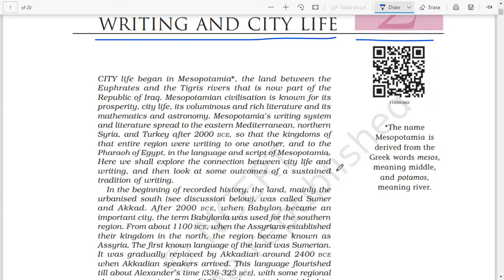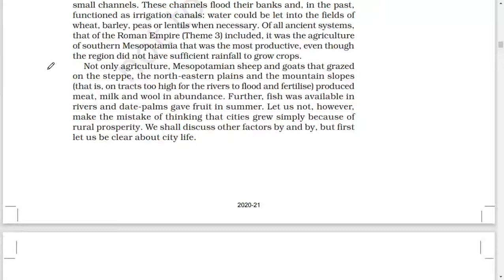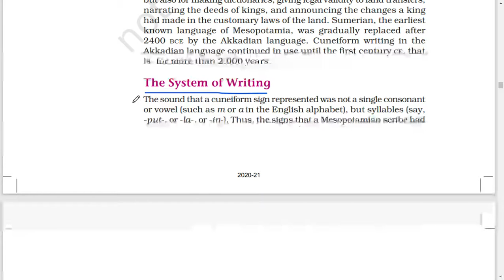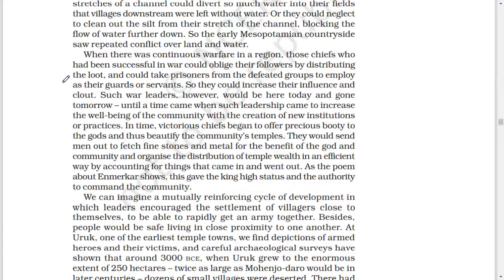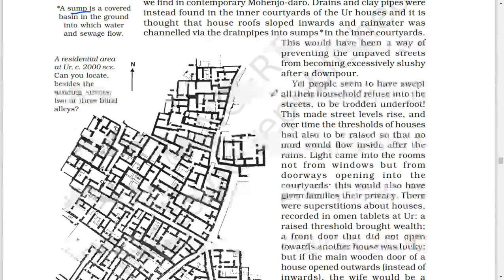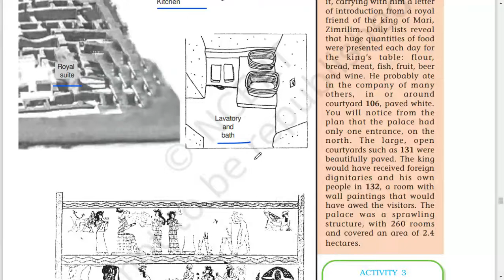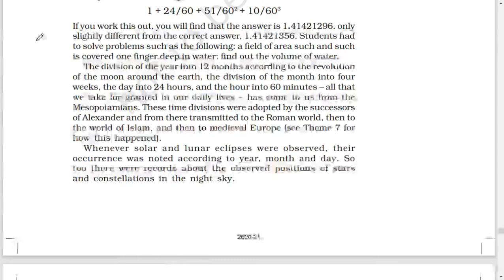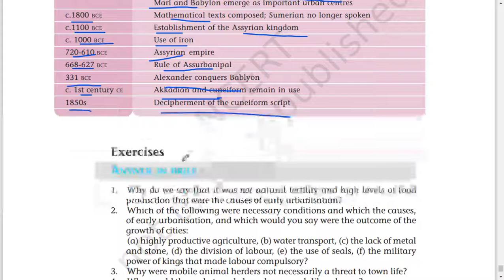#2 Writing and City Life-NCERT-CLASS XI-HISTORY(THEMES IN WORLD HISTORY)